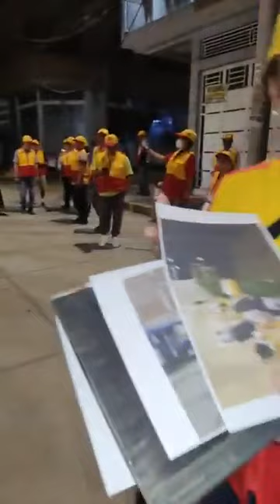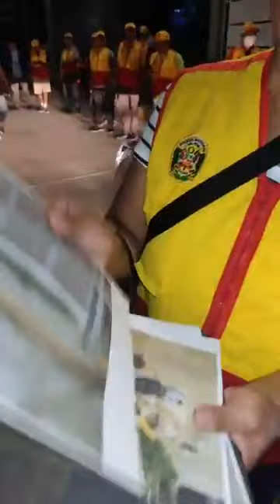Jaén: destacan organización de ciudadanos en lucha contra la inseguridad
Jaén | Vecinos de las urbanizaciones: Monterrico, Pakamuros, Las Brisas y Las Tunas en Jaén se organizaron e impulsan el control de sus calles.

Realizan patrullajes a diario, durante las noches a fin de poner freno al consumo de drogas, prostitución y actos indecorosos que se veía en los parques de estas zonas.